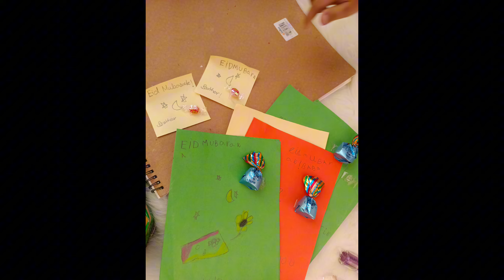Hasnain is making Eid cards for his friends 😍♥️